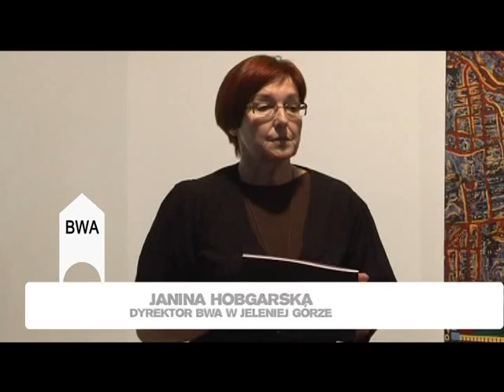Paul Woods in the BWA Gallery Jelenia Gora, Poland